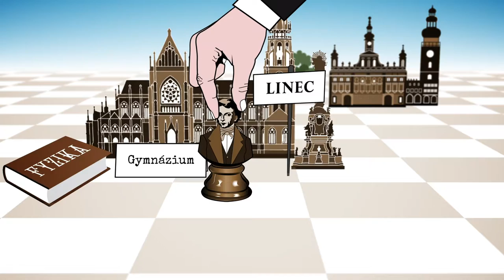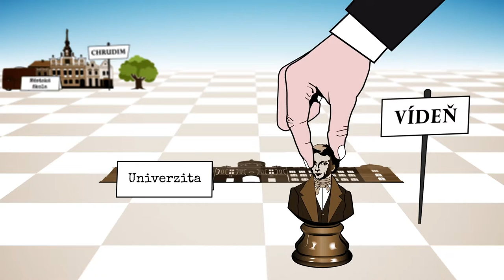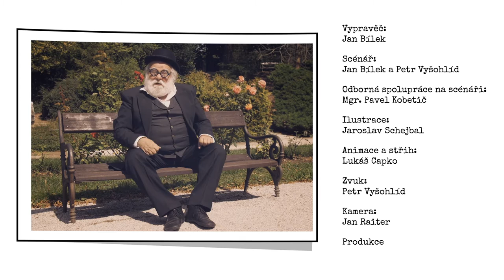Josef Ressel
Josef Ressel: Lesník, spisovatel a vynálezce nejen lodního šroubu.